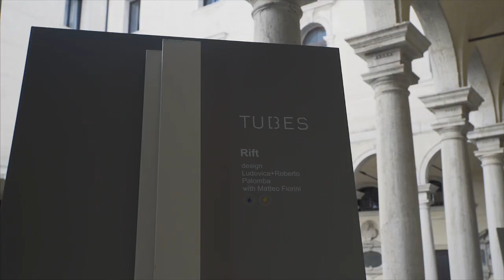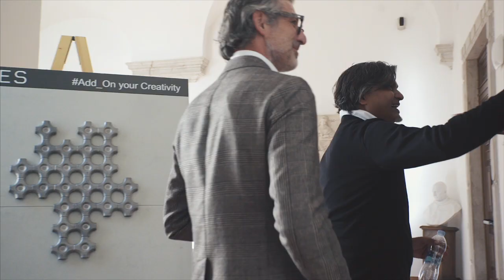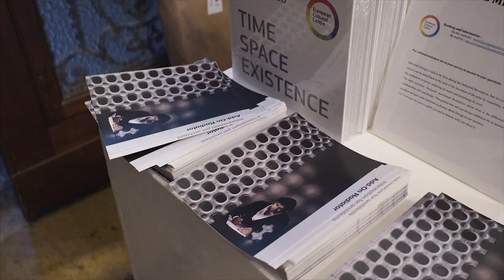Workshop TUBES radiatori in Venice with Satyendra Pakhalé.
Let’s relive through this video the workshop organized by Tubes in Venice on 21 October 2016.
A wonderful training day addressed to architects, with Satyendra Pakhalé as a special guest and speaker.

Thanks to all the architects who participated!